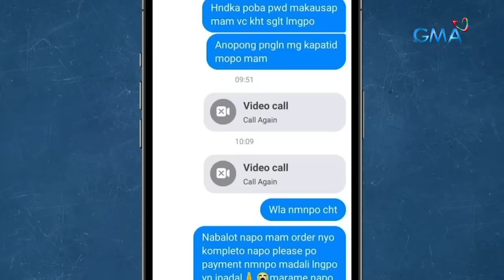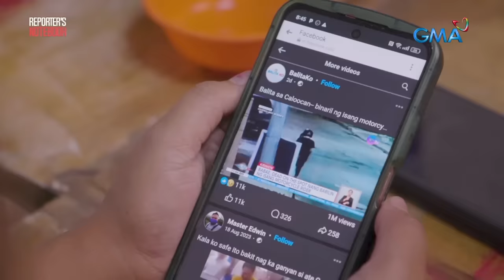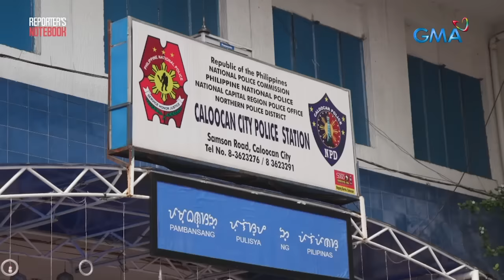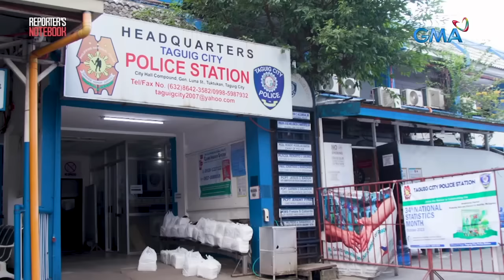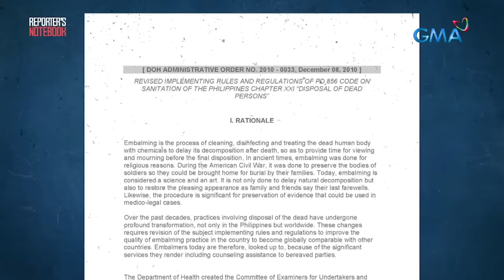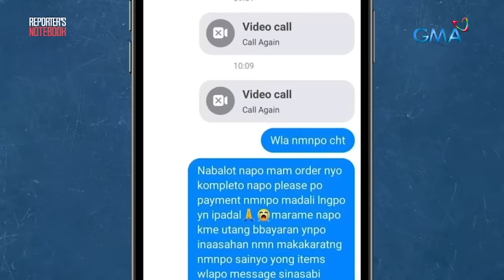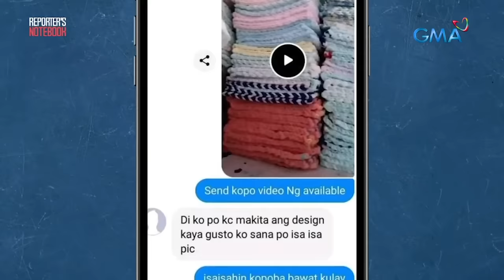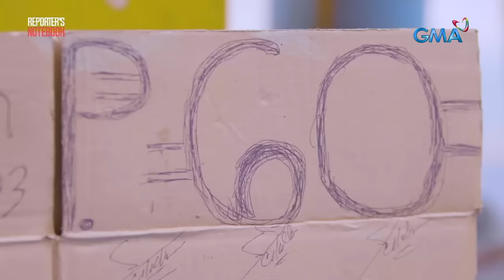Kaso ng unidentified bodies at panloloko sa mga senior citizen (Full episode) | Reporter’s Notebook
Mga bangkay na walang pagkakakilanlan at ilang insidente ng panloloko sa mga senior citizen, sinundan ng ‘Reporter’s Notebook’.